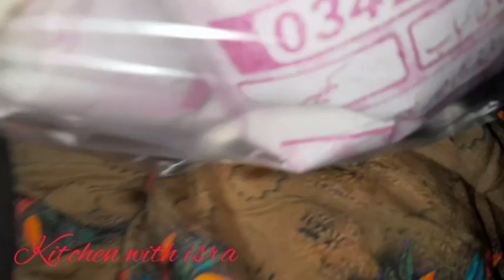Shami kabab Recipe || Chicken shami kabab || Ramdan prepartion 2024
shami kabab,
ramadan preparations,ramadan preparation food
,ramzan preparation,
ramzan,
,ramadan preparation make and store recipes